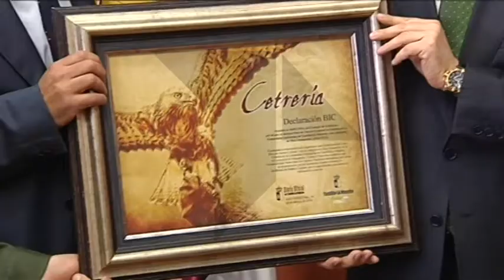La cetrería es declarada Bien de Interés Cultural en Castilla - La Mancha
El Consejero de Educación, Cultura y Deportes, Marcial Marín, ha entregado el reconocimiento máximo al Presidente de Cetreros de Castilla - La Mancha.